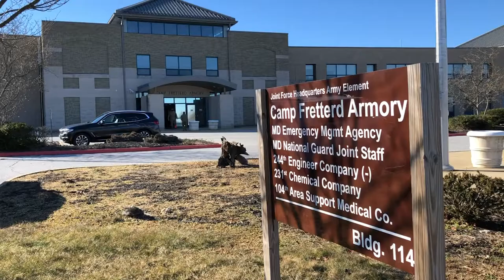MDNG Returns from Nation's Capital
U.S. Army Maryland National Guard units return to their home station at Camp Fretterd Military Reservation in Reisterstown, Maryland, after being on guard at the U.S. Capitol Complex in Washington, D.C., for three weeks on Jan. 30, 2021. The National Guard has been requested to continue supporting federal law enforcement agencies with security, communications, medical evacuation, logistics, and safety support to state, district, and federal agencies through mid-March (U.S. Army National Guard video by Sgt. Chazz Kibler)